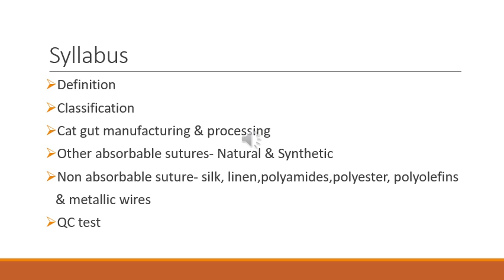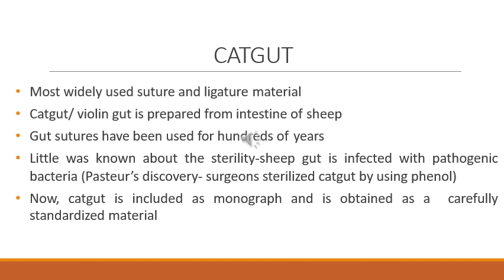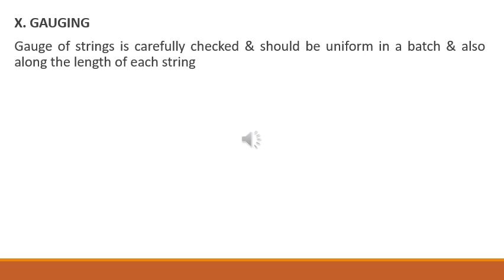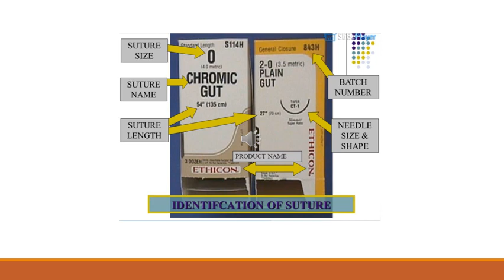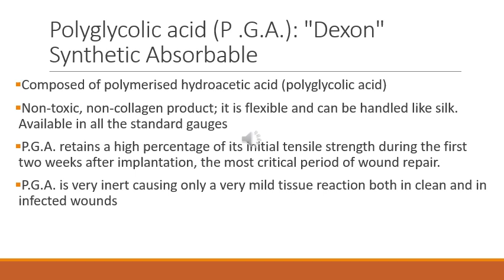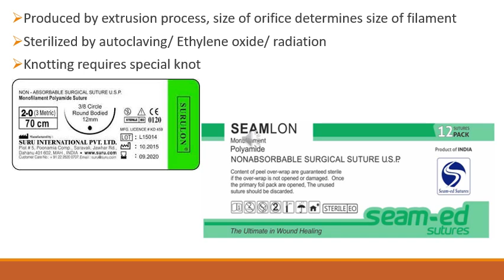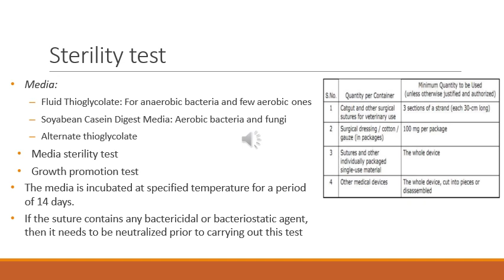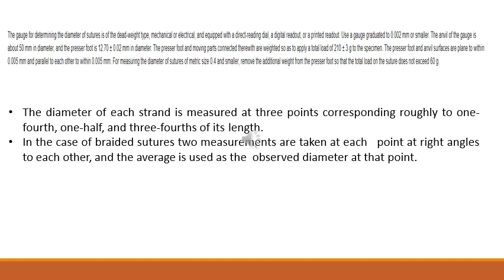Sutures & Ligatures (Pharmaceutics) by Mrs. Sumedha Nisal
Second Year B.Pharmacy
Pharmaceutics
Sutures & Ligatures
Mrs. Sumedha Nisal